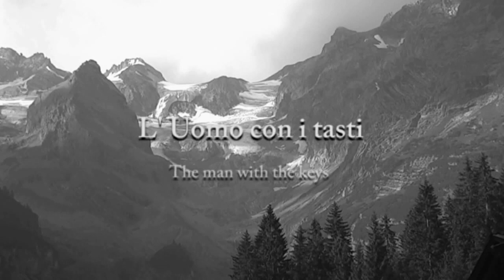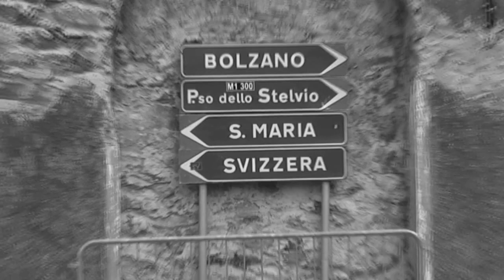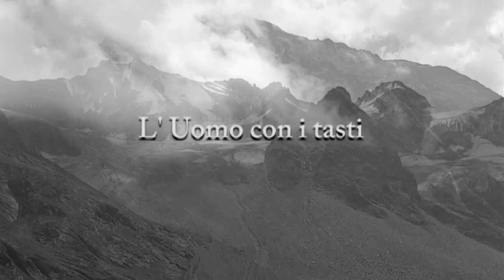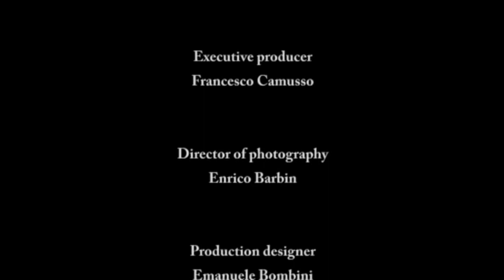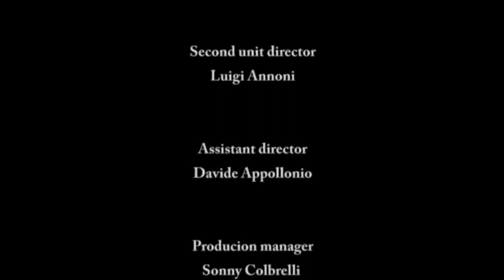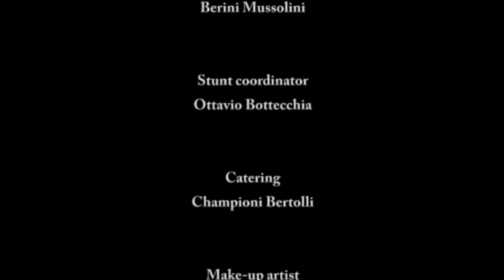L'uomo con i tasti (The man with the keys)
"The man with the keys"
A man taking a ride through the Italian Alps when suddenly a stranger appears.